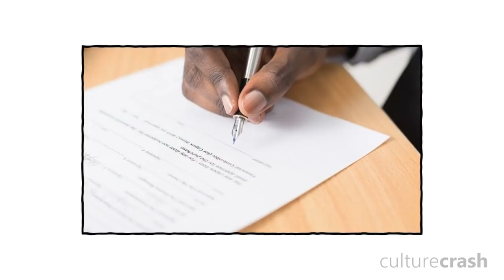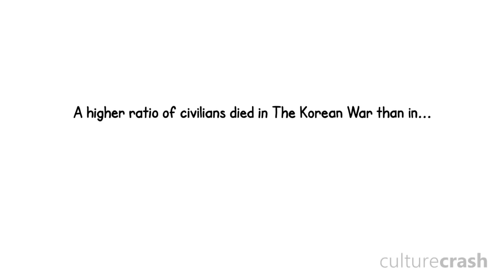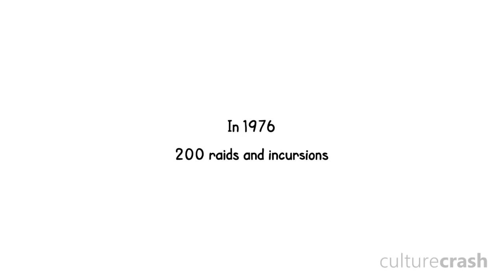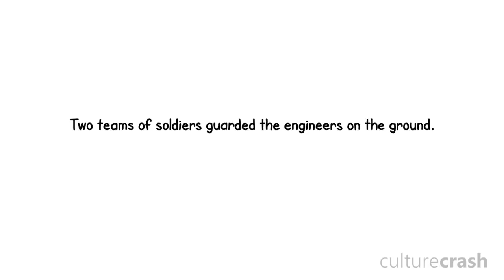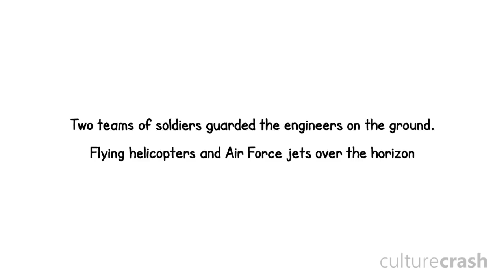Peace in the DMZ?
The DMZ is a cruel reminder of the tragedies of the Korean War, but is it possible for people to turn this restricted space into a symbol for peace?

SEND US MAIL:
Park Orchards
Victoria
Australia
3114

"CultureCrash" channel = Voice of Culture (Mark Rowland)
"Braydoi" channel = Editor (Braydon W.)